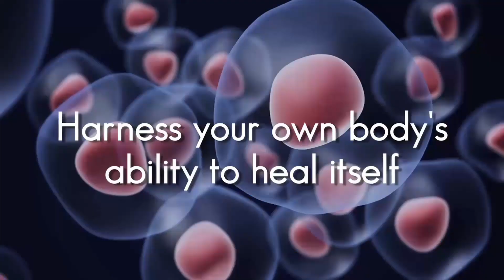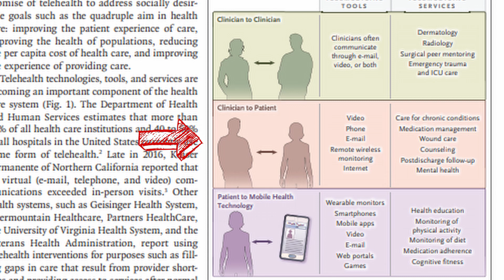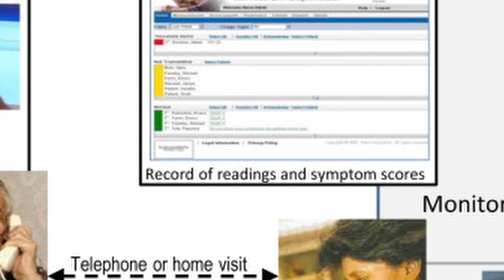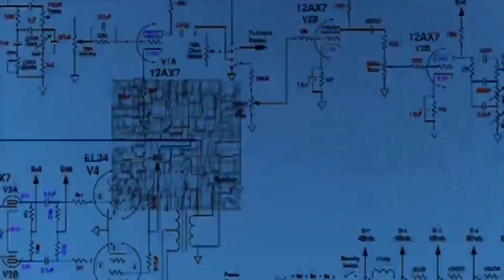telemedicine history and different types